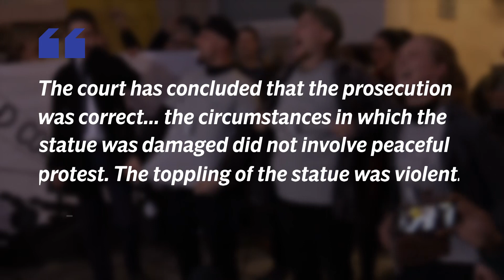Felling of Bristol's Colston statue ruled as ‘violent act’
The statue in Bristol was felled during a Black Lives Matter protest in June 2020, leading to the prosecution of four people involved.

In a ruling on Wednesday, appeal judges found that a preliminary argument ventured by the prosecution at trial – that toppling the statue was “not peaceful” and not protected by the ECHR.

About The Evening Standard:
The latest breaking news from the UK, US and around the world, plus podcasts and features from the Evening Standard in London